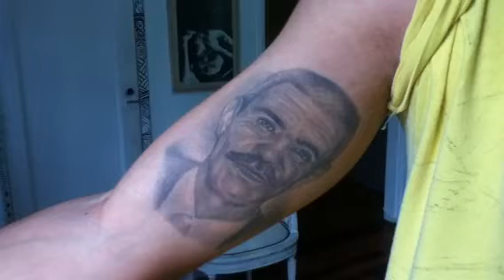Dallier - Tattoo feita a 4 anos atras